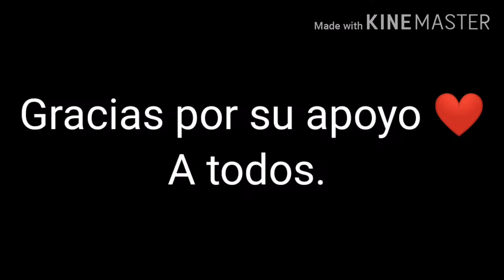PVP 4vs4 // algo sencillo // by STICK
Hola gente, los extrañe de masiado, ESTA SALA LA JUGUE A LAS 2:40 DE LA MADRUGADA Y DÉJENME DECIRLES QUE NO VEÍA NADA, BUENO SI, PERO VEÍA BORROSO, tengo otro video el cual estoy editando y aún lo lo acabo por culpa de los H4CKER$ :'(